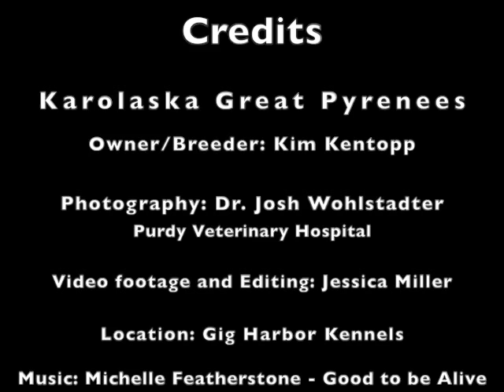Karolaska Great Pyrenees Puppies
Dr. Josh Wohlstadter of Purdy Veterinary Hospital, visits Gig Harbor Kennels to examine Karolaska Great Pyrenees's newest litter of puppies.